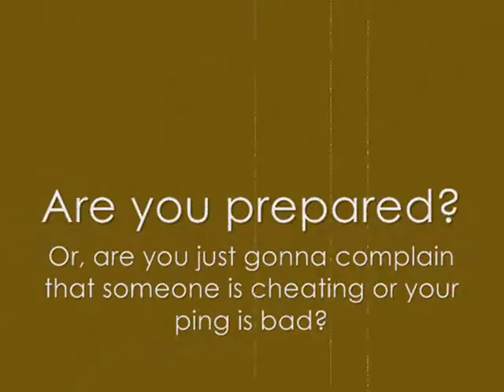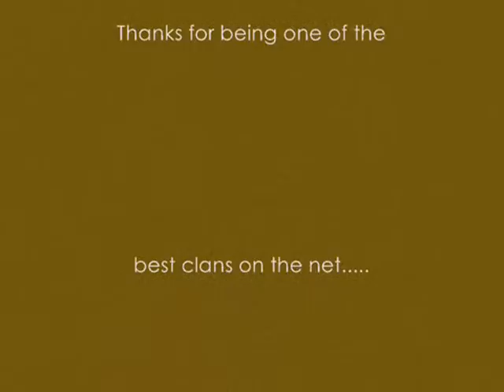Shock'N'Awe Mack Movie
Movie Created and recorded by The General